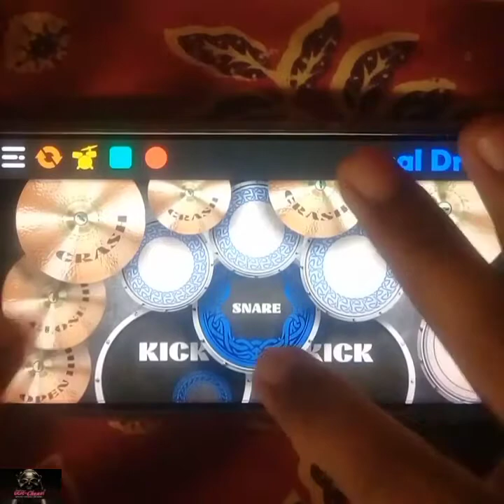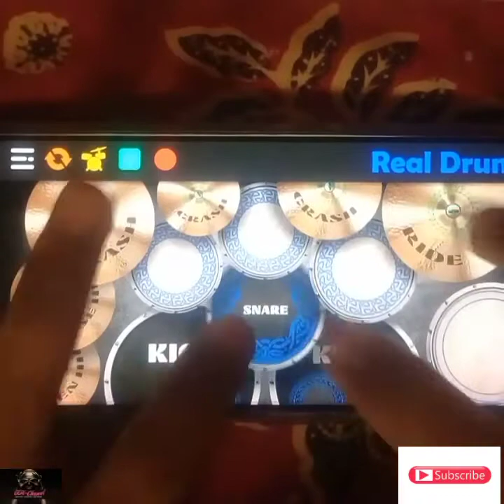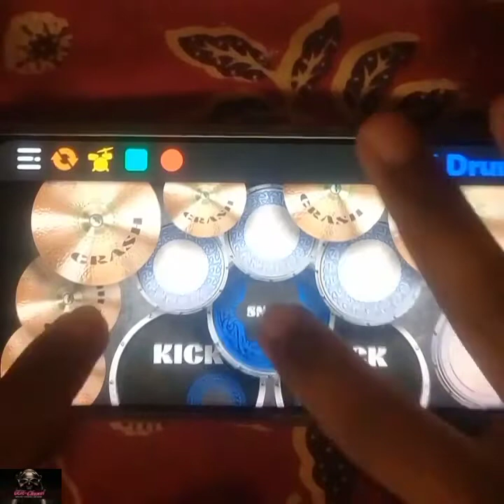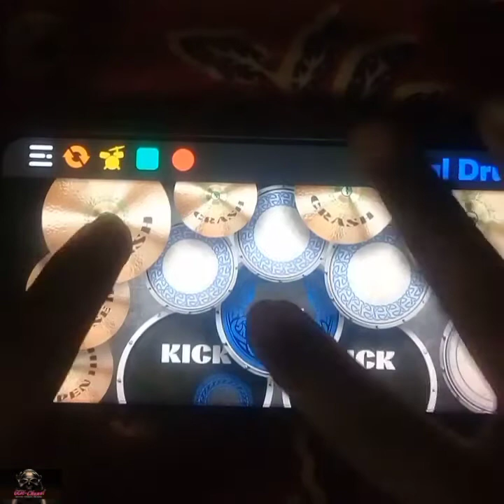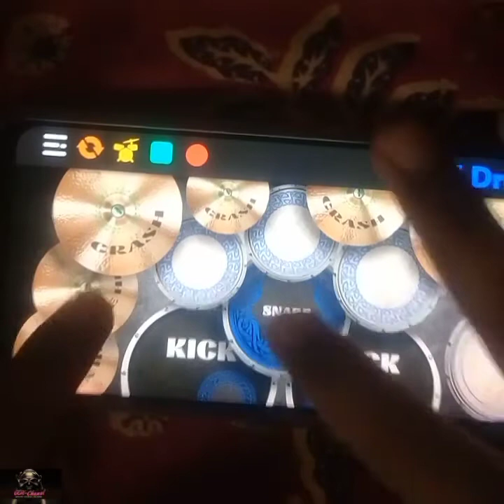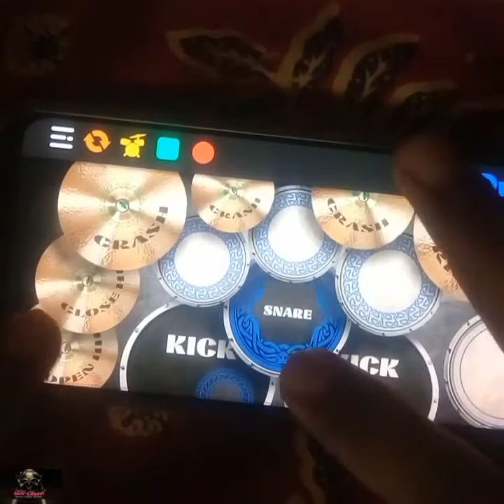Vita Alvia "Ngelabur Langit"~Real Drum Cover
"Ngelabur Langit" adalah lagu yg dinyanyikan oleh Vita Alvia dari jawa timur...
Lagu itu bermakna tentang asmara...
Kali ini kami akan mencover kedalam
Kalian juga biasa nonton video kami lainnya dan bisa request. Hhehe 😊😊😊

"DJ Viral Dont Watch me cry"
Dan masih banyak lagi di video chanel kami.
Jangan lupa terus suport chanel kami...
Agar lebih sering update video-video berikutnya.